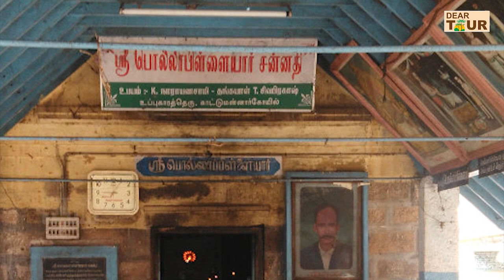ஆனைமுகனுக்கும் உண்டு ஆறுபடை வீடு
முருகனுக்கு ஆறுபடை வீடு இருப்பது எல்லாருக்கும் தெரியும். ஆனா அவரு அண்ணன் விநாயகருக்கும் ஆறுபடை வீடிருக்கு தெரியுமா...

ஆமாங்க பிள்ளையாருக்கு இருக்க ஆறுபடை வீடுகள் எந்தெந்த ஊர்ல இருக்குன்னு இப்ப தெரிஞ்சுக்கப்போறோம்

பிள்ளையாருக்கு முதல்படைவீடு:  திருவண்ணாமலை
திருவண்ணாமலை அருணாசலேஸ்வரர் கோவில்ல இருக்குற விநாயகர் தாங்க. இந்த விநாயகரின் பெயரு அல்லல் போம் விநாயகர். ஆலய நுழைவாயிலுக்கு பக்கத்திலேயே வடக்கு நோக்கிய சந்நதியில அருள்பாலிக்கிறாரு இந்த விநாயகரைக் குறித்து போற்றப்படும் பாடலே அல்லல் போம் வல்வினை போம். அன்னை வயிற்றில் பிறந்த தொல்லை போம். இவரை வழிபட அல்லல்கள் தீரும் என்பது நம்பிக்கை. இந்த கோவில் பிரகாரங்கள்ல பல விநாயகர் சன்னதிகள் இருந்தாலும், அல்லல் போம் விநாயகருக்கே முதல் படைவீடு விநாயகராக கருதப்படுகிறார்.

இரண்டாம் படை வீடு: விருத்தாசலம்
கடலூர் மாவட்டம் விருத்தாச்சலம் விருத்தகிரீஸ்வரர் கோயில்ல இருக்குற விநாயகர் தான் இரண்டாம் படை வீடு விநாயகர். இந்த விநாயகர ஆழத்து பிள்ளையார்னு சொல்றாங்க. பெயருக்கு ஏத்தமாதிரி கோயிலின் முதல் வெளிப்பிராகாரத்தில், சுமார் பதினெட்டு அடி ஆழத்துல சன்னதி இருக்கு. இந்த விநாயகரை வணங்கினால் செல்வமும், கல்வியும் மற்றும் சீரான வாழ்வும் நம்மை வந்து சேரும்னு நம்பிக்கை இருக்கு. சிவன் ஆலயத்தில சன்னதி இருந்தாலும், இவருக்குத் தனிக் கொடிமரமும், தனியாக விழாவும் நடத்தப்படுவது கூடுதல் விசேசம்.

மூன்றாவது படைவீடு-திருக்கடவூர்
நாகப்பட்டினம் மாவட்டம் திருக்கடவூர் அமிர்தகடேஸ்வரர் கோவில்ல இருக்குற கள்ள வாரணப் பிள்ளையார் தான் மூன்றாம் படைவீடு விநாயகர். சிவன் சந்நதியின் நந்திக்கு வலதுபுறத்துல, இந்தப் பிள்ளையார் சந்நதி இருக்கு. இந்த கள்ள வாரணப்பிள்ளையார் தன்னோட துதிக்கையில் அமிர்தகலசம் ஏந்தியபடி காட்சியளிக்கிறாரு.

நான்காம்படை வீடு - மதுரை
மதுரை மீனாட்சியம்மன் கோவிலில்ல இருக்குற சித்தி விநாயகர் தான் நான்காம்படை வீடு விநாயகர். மீனாட்சி அம்மன் சன்னதிக்குள்ள நுழையுற முன்னாடி இவரின் தரிசனத்தைப் பெறலாம். நாம விரும்புற காரியங்கள நிறைவேற்றித்தருபவராக இந்த சித்தி விநாயகர் திகழ்கிறார்.

ஐந்தாவது படை வீடு - பிள்ளையார்பட்டி
சிவகங்கை மாவட்டம் திருப்பத்தூர் பக்கத்துல இருக்குற பிள்ளையார்பட்டி கற்பக விநாயகர் தான் ஐந்தாம் படை விநாயகர். 1,600 வருசத்துக்கு முன்னாடி கட்டப்பட்ட குடவரை கோயிலாகவும் பிள்ளையார்பட்டி திகழுது.

ஆறாம்படை வீடு - திருநாரையூர்
கடலூர் மாவட்டம் திருநாரையூர் சவுத்தர்யேஸ்வரரர் கோவில்ல அருள்பாலிக்கும் பொள்ளாப் பிள்ளையார் தான் ஆறாவது படைவீடு விநாயகர். சவுந்தர்யேஸ்வரர் ஆலயத்தின் இடது பக்கம் உள்ள சந்நதியில் அருள்கிறார் இந்த பொல்லாப்பிள்ளையார்.